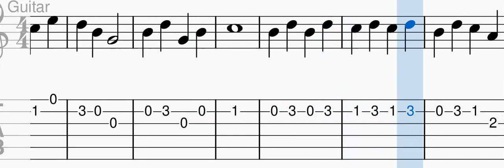Three String Study - Beginner Guitarist - Play-Along Music & Tab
Simple three-string study for the beginner guitarist.  Remember to anticipate notes on different strings with the right hand using all of your fingers including the thumb on the G string.  Aim for all notes to ring out.